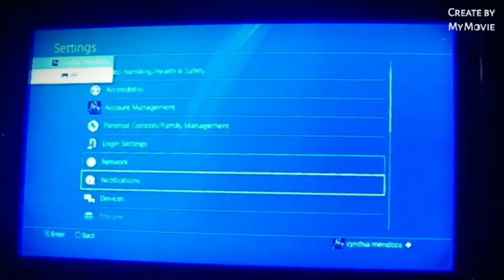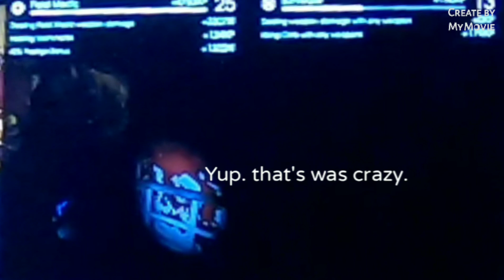There's is time for taking care you're own.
Game  play and still taking responsibility.